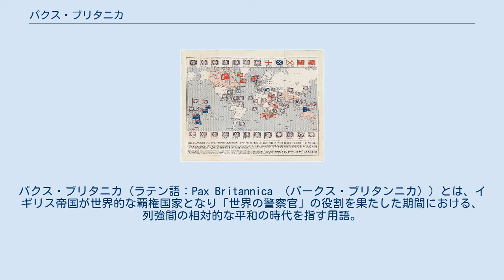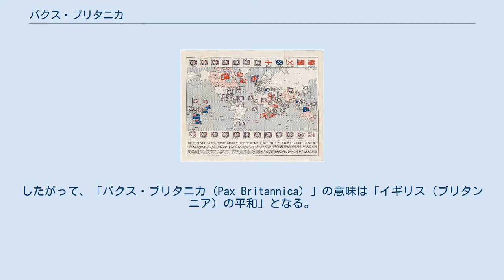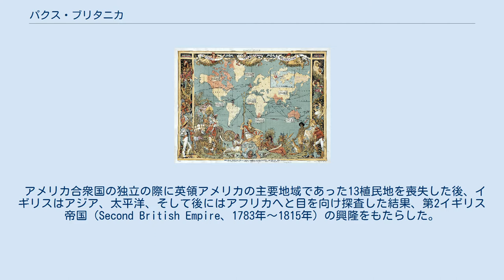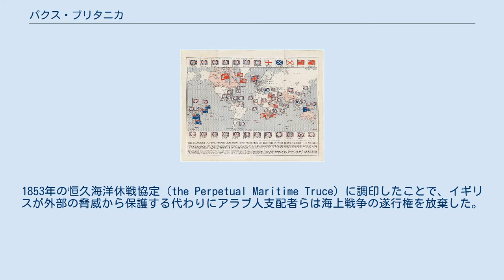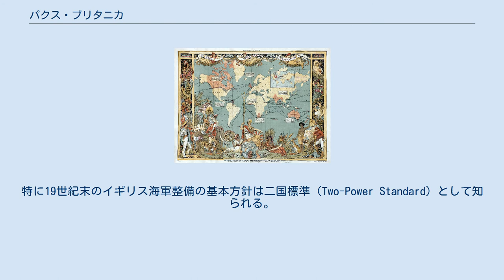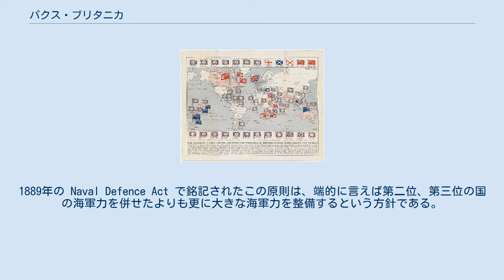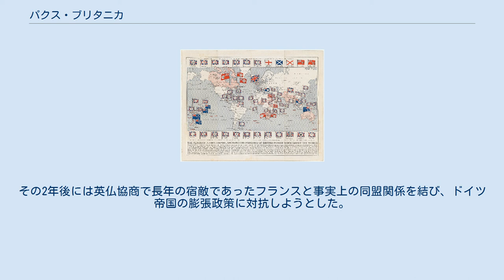パクス・ブリタニカ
パクス・ブリタニカ（ラテン語：Pax Britannica （パークス・ブリタンニカ））とは、イギリス帝国が世界的な覇権国家となり「世界の警察官」の役割を果たした期間における、列強間の相対的な平和の時代を指す用語。
「パクス」はローマ神話の平和と秩序の女神に由来する。
 1886年のイギリス帝国。
その版図を示す桃色は帝国の伝統色でもあった。
 1815年から1914年の間、イギリスの「帝国の世紀（imperial century）」と呼ばれる時期に、約2600万平方キロの領土とおよそ4億人もの人々がイギリス帝国に加えられた。
フランス第一帝政に対する勝利はイギリスを、おそらく中央アジアにおけるロシア帝国とのグレート・ゲームを除いて、深刻な海外の対抗勢力がない状態にした。
ロシアがバルカン半島にその影響力を広げようとした際には、クリミア戦争（1853年〜1856年）で英仏がこれを破り、オスマン帝国を保護した。
 イギリス海軍は主要な海上通商路のほとんどを支配し、確固たるシーパワーを有していた。
イギリス帝国は自国の植民地を公式に支配していただけでなく、世界の貿易においても優勢な立場にあったため、アジアやラテンアメリカといった多くの地域へのアクセスを事実上支配していた。
イギリスはまた、他の植民地帝国を非常に動揺させたが、アメリカ合衆国が南北アメリカにおける経済的支配を進展させるモンロー主義の維持を支援した。
イギリスの商人や海運業者、銀行家らは、その植民地に加えて非公式帝国も擁していたという、他の諸帝国の同業者よりも圧倒的な優位にあった。
 "pax" はラテン語で「平和」を意味し、"-ica" は英語の "-ic" にあたる接尾辞である。
したがって、「パクス・ブリタニカ（Pax Britannica）」の意味は「イギリス（ブリタンニア）の平和」となる。
Oxford English Dictionary では、1899年の桂冠詩人による Pax Britannica という詩が最初の使用例とされている。
 歴史家のホブズボームはフランス革命から第一次世界大戦勃発までの、いわゆる「長い19世紀」を三期に分け、1789年から1848年までを「革命の時代」、1848年から1878年までを「資本の時代」、1878年から1914年までを「帝国の時代」と呼んだ。
イギリス帝国の全盛期パクス・ブリタニカはこの区分のうち、「資本の時代」および「帝国の時代」とほぼ重なる。
パクス・ブリタニカには厳密な定義があるわけではなく、時期についてはいくつかのヴァリエーションが存在する。
一般的にはイギリスが「世界の工場」となった1850年頃に始まるとされ、終わりについては、その地位を失った1870年頃と第一次世界大戦の始まる1914年の二つのパターンがある。
またあまり一般的でないが、ナポレオン戦争終了時（1815年）から第一次世界大戦勃発（1914年）までという広義的な見方もある。
 確かに「平和」という点からすると、ナポレオン戦争終結の1815年から第一次世界大戦が始まる1914年という約100年は比較的平和な時期である。
しかし、1815年の時点では世界に先駆けて工業化を開始したとはいえ、イギリスもまだ産業革命の途中であり、まだ優位はそれほど顕在化していない。
イギリスに最盛期が訪れるのは革命と改革の嵐が過ぎ去った「資本の時代」になってからである。
 ひとくちに最盛期といっても1860年代から70年代を挟み、イギリス帝国はその容貌を大きく変えている。
1860年以前は自由貿易全盛の時期であったが、1860年代にはヨーロッパ大陸でも工業化が進み、世界の工場としての優位性は次第に失われていった。
この時期をパクス・ブリタニカの絶頂とする見解はこの「世界の工場」としての地位を基準としている。
とはいうものの、ヨーロッパ市場はドイツ帝国などの保護貿易を採った後発国に席捲されたが、アジア、アフリカなどの市場は依然としてイギリスが支配的であったし、そもそも後発国の工業化はイギリスの金融市場と資金によって成し遂げられたものである。
イギリスが「世界の工場」であったのはほんの20年ほどであり、むしろ「世界の銀行」としての役割の方がイギリスにとっては重要であり、19世紀後半のイギリス帝国を牽引するのは製造業ではなく、金融業であったと今日では考えられている。
したがって「世界の工場」としての地位が失われた1870年代以降につい...